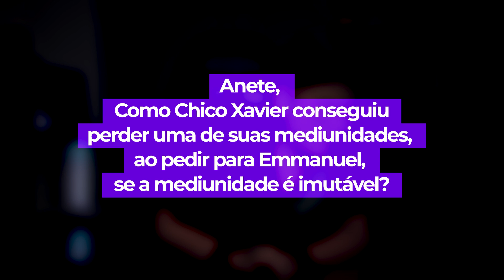Chico Xavier perdeu mediunidade? | Anete Guimarães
"Como Chico Xavier conseguiu perder uma de suas mediunidades, ao pedir para Emmanuel, se a mediunidade é imutável?"

Qual o nível de interferência que os espíritos têm na nossa vida?